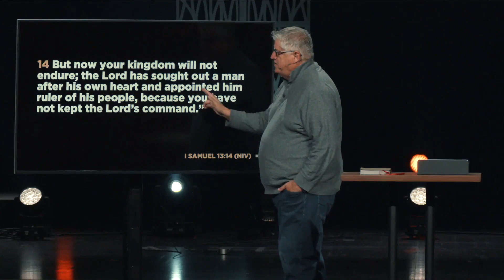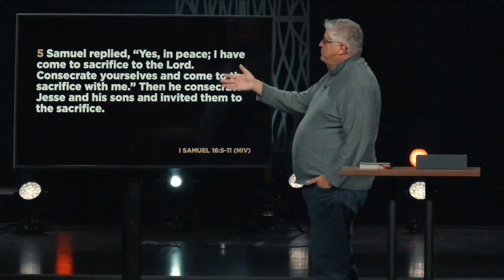David is Chosen | Jerry Harris | Handle With Care Part 1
During week 1 of our new series, Handle With Care, we look at the life of David. God loved David's heart and his story serves as a reminder that we are all known and chosen.